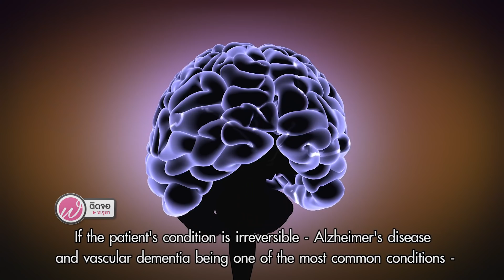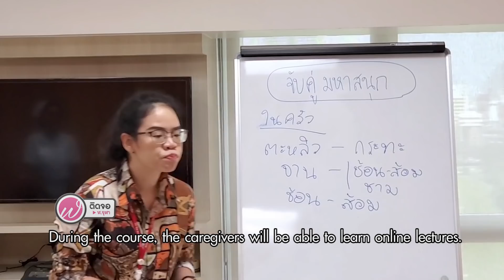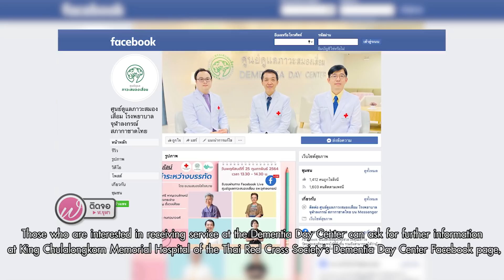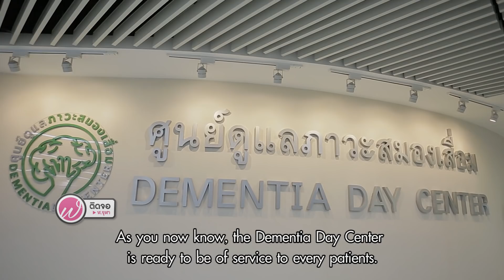เกร็ดความรู้คู่สุขภาพ l ศูนย์ดูแลภาวะสมองเสื่อม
ภาวะสมองเสื่อมเป็นกลุ่มอาการที่มีการทำงานของสมองในด้านความจำ ความคิด ที่มีการผิดปกติไป จึงทำให้เกิดภาวะทางความคิด การตัดสินใจ ที่มีผลต่อการใช้ชีวิตประจำวันซึ่งในปัจจุบันภาวะสมองเสื่อมที่มักพบในกลุ่มผู้สูงอายุนั้นเริ่มมีจำนวนมากขึ้น และถ้าหากดูแลรักษาไม่ถูกวิธีอาจจะเป็นอันตรายต่อผู้ป่วยได้